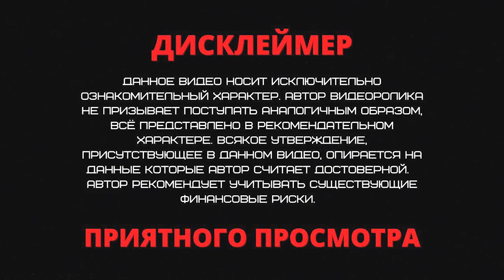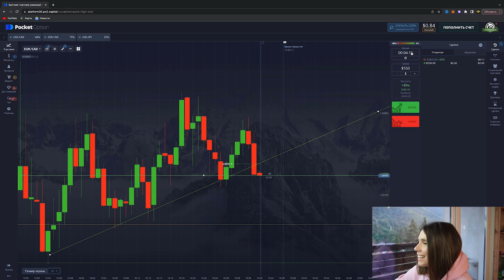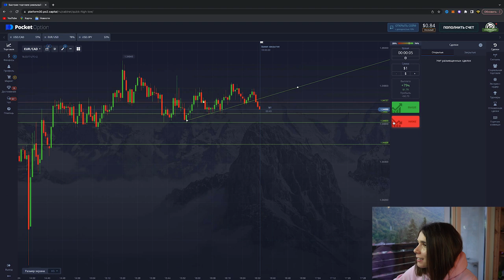Слив депозита ВА БАНКОМ на Бинарных опционах | Брокер покет опшн